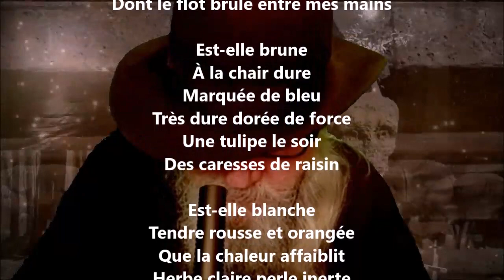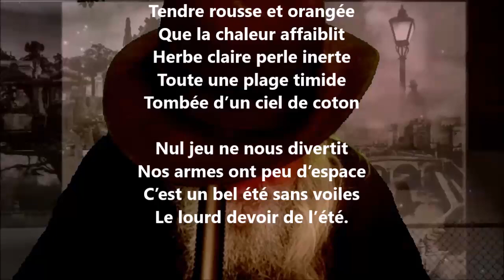Un corps - Paul Éluard lu par Yvon Jean